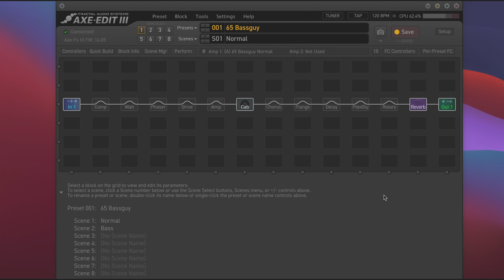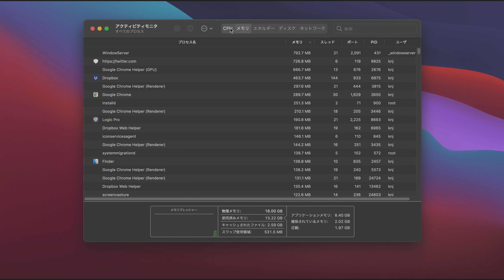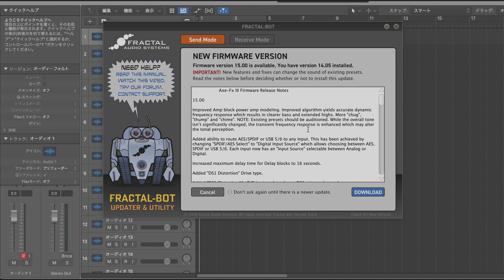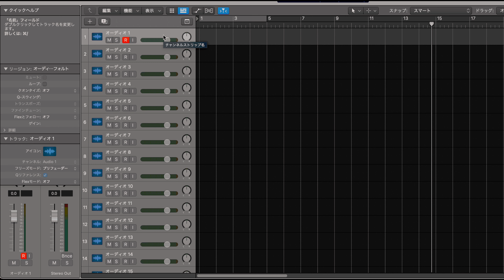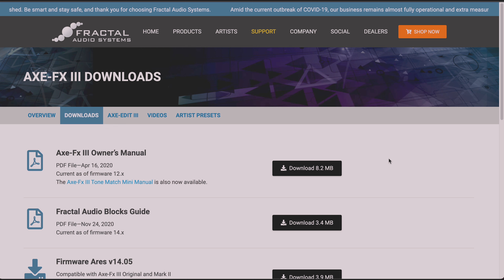「M1 MacでFRACTAL AUDIO AXE-EDITⅢ は動くのか？検証してみた」20201217VLOG#89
M1MacBook Airでfractalのアプリが動くのか検証してみました。